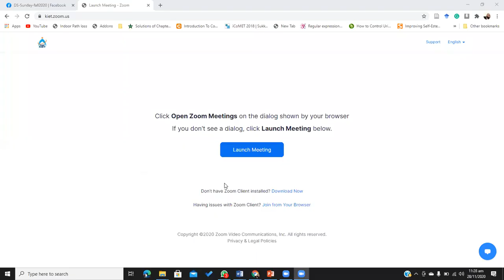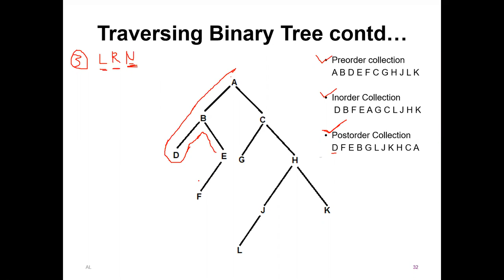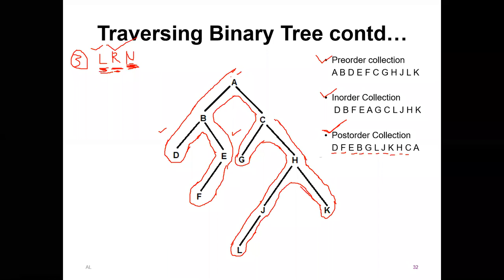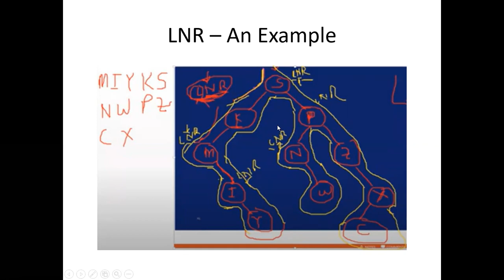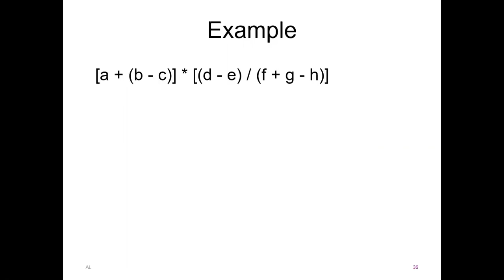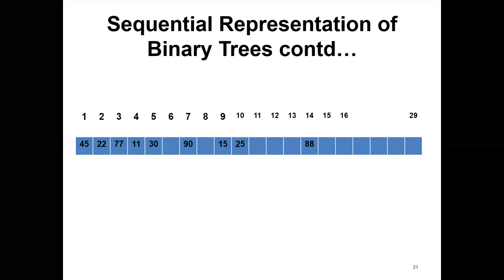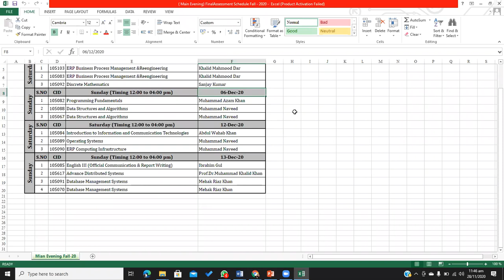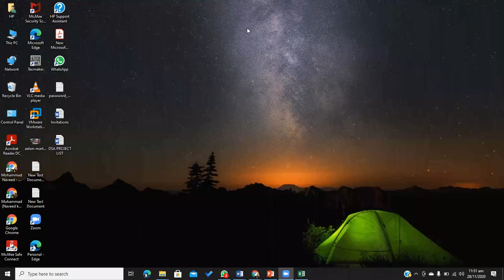Trees (Part 4)